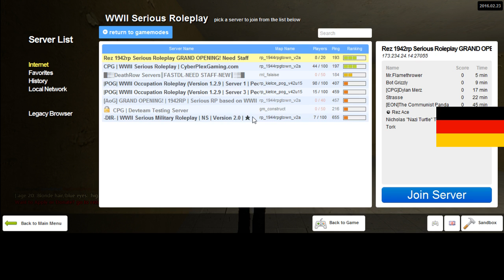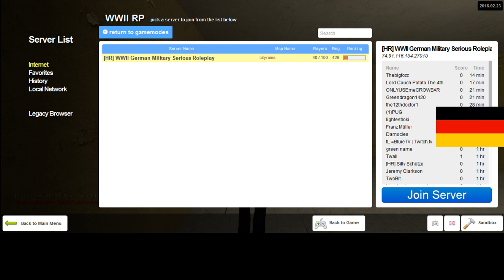REZ 1942RP Test #1